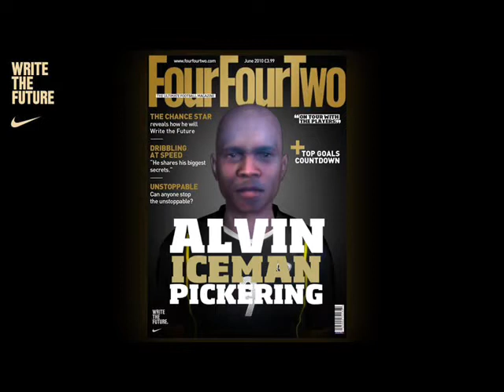my nike vid 1st clip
my first clip for nike the chance

this is just a little tease as not use to editing vids just yet but getting there